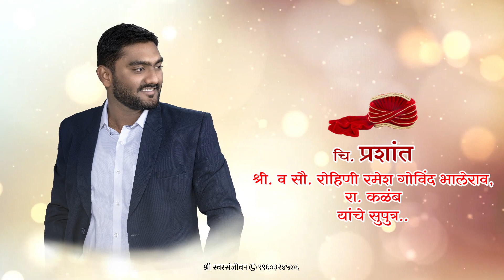Wedding Invitation Video | Latest Trending Video Invitation 2022 | Wedding Card | Lagnapatrika